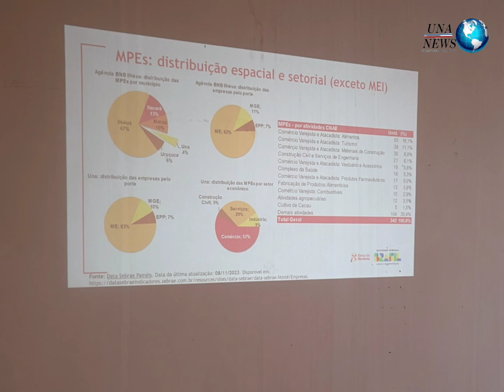Representantes do Banco Nordeste em Una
Na manhã desta quarta-feira (06), a cidade de Una recebeu a visita de representantes proeminentes do Banco Nordeste, comprometidos em fortalecer o setor empresarial local. Hamilton Reis, Agente de Desenvolvimento; Rita Viviane, Gerente de Relacionamento para Pessoas Físicas e Agton de Jesus, Gerente de Relacionamento para as Micro e Pequenas Empresas, estiveram reunidos com empresários da cidade.